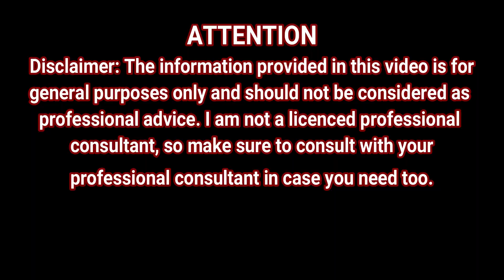Lemon & Lemon Leaves For Faster & Thicker Hair Growth | 7 Days Hair Growth